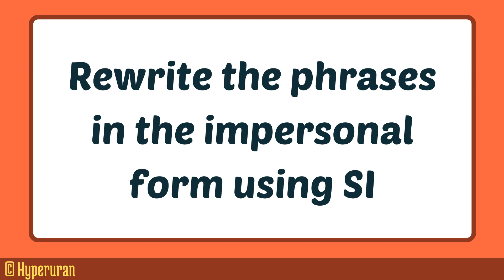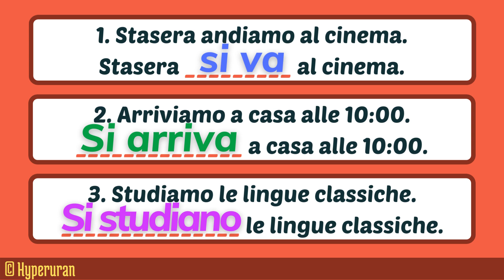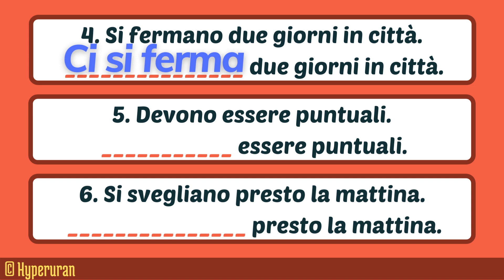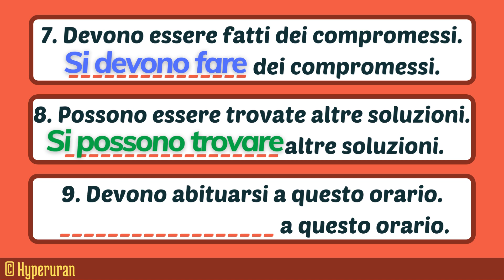Italian how to use the impersonal form with SI | Transform the phrases | Learn italian free lessons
The impersonal form is used when the subject is not specified. It corresponds to the English

one drinks delicious coffee in Italy or
you drink delicious coffee in Italy or
they drink delicious coffee in Italy, when they are an unspecified number of people
 We can say that the impersonal form in Italian is used to speak generally and is made by combining the pronoun si and any verb conjugated in the third person singular, like in the following examples:

In Italia…

si mangia bene – you eat well, one eats well (generally)
si vive bene – you live well, one lives well (generally)
si parla italiano – you speak Italian, one speaks Italian (generally)
Viaggiando… (when travelling…)

si cresce – on grows
si cambia opinione sulla vita – you drink your opinions on life
si diventa più maturi – you become more mature

The Italian impersonal form is often used with the verbs dovere and potere, indicating what must or mustn’t be done or what can or cannot be done.

A scuola…

si deve studiare – one must study
non si può usare il cellulare – you can’t use your phone
si deve essere puntali – one must be punctual
In ufficio…

si deve arrivare in orario – one must arrive on time
non si può mangiare davanti al pc – one can’t eat in front of the computer
non si può fumare – you can’t smoke
the use of the impersonal verb BISOGNA
the forms si deve (one must) or non si deve (one must not), can be replaced by the impersonal verb bisogna, which is always followed by an infinitive verb and means “it’s (not) necessary.

For example.

a scuola bisogna studiare – a scuola si deve studiiare
a scuola bisogna essere puntuali – a scuola si deve essere puntali
a lavoro non bisogna fare tardi – a lavoro non si deve fare tardi

Sometimes the impersonal form appears with a ci in front of the si, like in the examples below. What does the “ci si” stand for?

ci si diverte! – one is having fun
ci si rilassa! – one is relaxing
ci si sveglia! – one is waking up
Ci si is used only with a reflexive verb.  Why? A reflexive verb is by nature conjugated with a si in the third person singular.

si diverte – he/she is having fun
si diverte – he/she is relaxing
si sveglia – he/she Is waking up
So, if we had to say that one has fun when traveling, we might need to use an extra “si” to mark the impersonal form.

si si diverte
But this is wrong! We don’t say that.

To avoid the cacophony (the bad sound) that we would have if we had to pronounce two “si” together, we replace the first with a phonetic “ci”.

the resulting form is, thus, ci si:

ci si diverte viggiando
or

ci si sveglia tardi nel weekend
ci si rilassa sempre la domenica